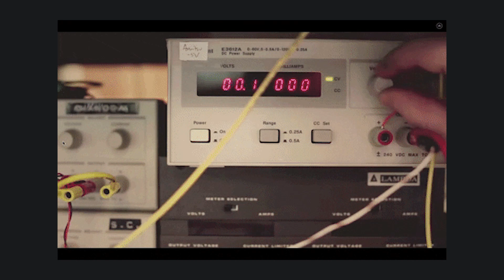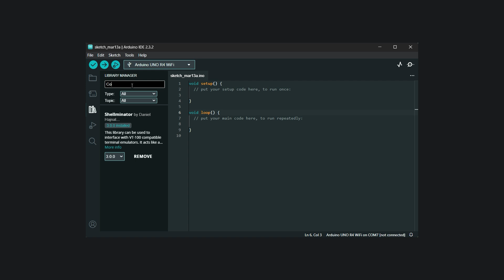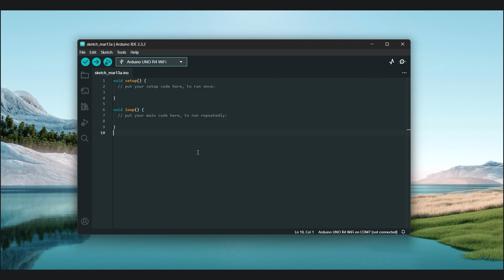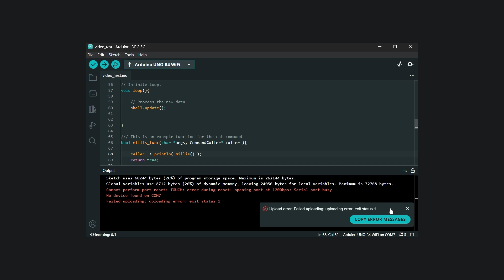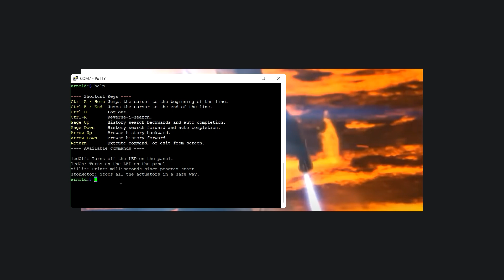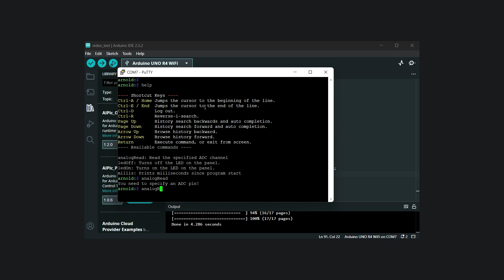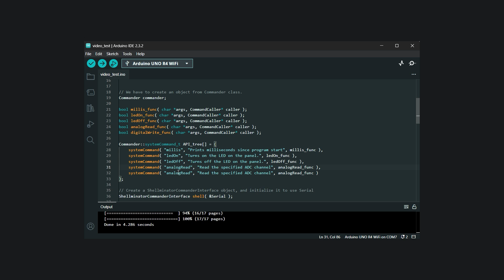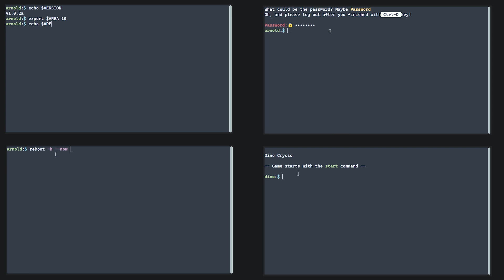Unlock the Full Potential of Your Arduino – Hidden Tricks & Tips!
Unlock Real-Time Interaction on Any Arduino – No Reprogramming Needed! 🚀

Ever wanted to interact with your Arduino in real time without restarting or reprogramming it? In this video, I’ll show you how to achieve that in just a few lines of code using the Shellminator and Commander-API libraries.

🔹 What You’ll Learn:
✅ How to enable real-time interaction with your Arduino
✅ No need to reflash your code—just type and control!
✅ A quick and easy demo to get started

⏳ Timestamps:
00:00 Intro
01:09 Why real-time interaction is a game changer
02:13 Shellminator & Commander-API
03:10 Terminal Hello World demo
04:04 Create a custom command
05:09 Custom LED setter commands
05:29 System concept
06:05 Arguments
06:38 Single argument example
08:29 Position independent arguments( multiple keyword arguments )
09:06 Position independent argument example
10:11 Other features
10:28 Outro